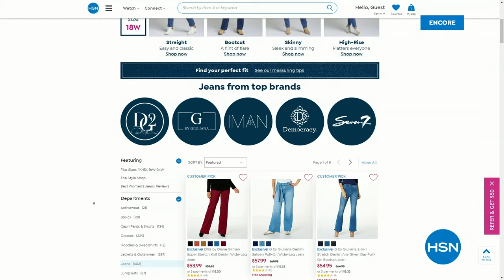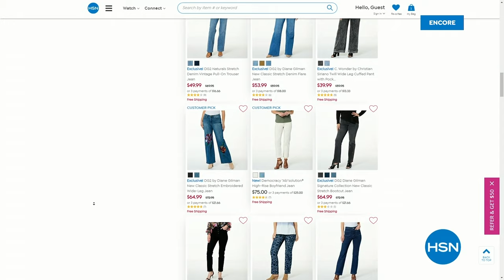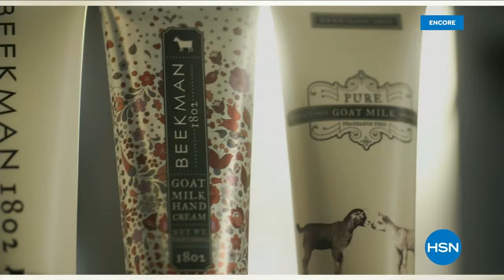HSN | Lacey Chabert Collection 10.10.2023 - 04 AM